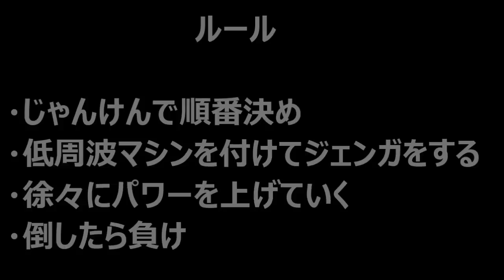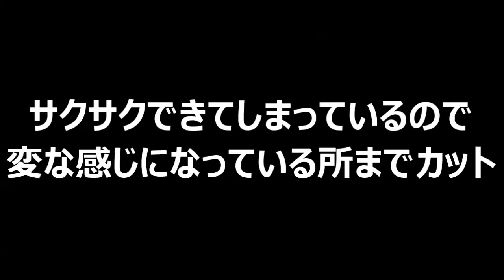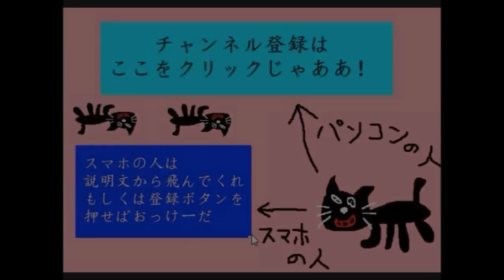強烈！低周波ジェンガをやってみる！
私達は何をしているのだろう。